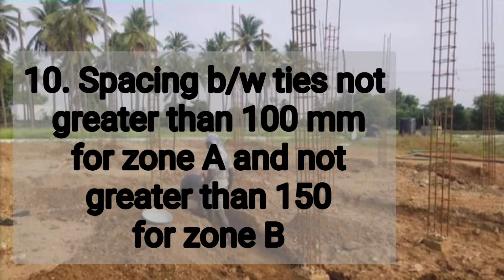It's all about Column ( column की जानकारी)